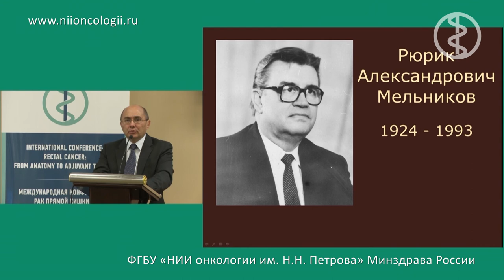Приветственное слово (А.М. Беляев)